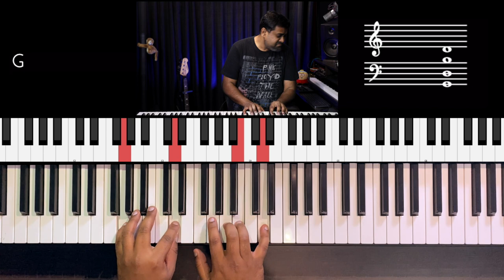Riff #2331 - Jason Zac